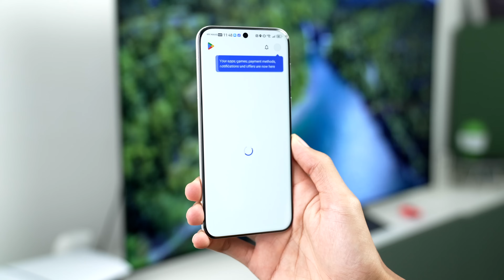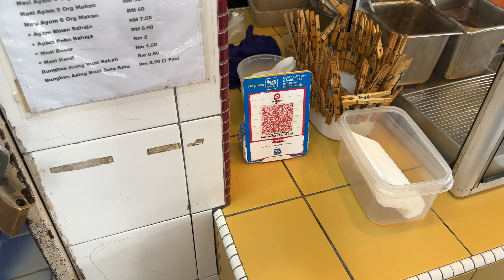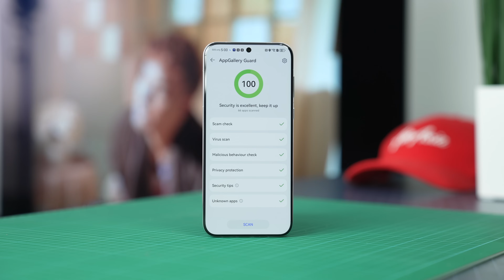Rahsia Tak Bagitau Dlm HUAWEI Pura 70 Pro ! 🔥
Huawei Pura 70 | Huawei Pura 70 Pro | Huawei 70 Pro Ultra | Google Play | HMS

Tawaran pra-pesan:
Dapatkan HUAWEI FreeBuds Pro 3 bernilai RM899, tawaran hebat di AppGallery yang bernilai sehingga RM2,376!
Selain itu, Pre-Order sekarang di laman web rasmi HUAWEI dengan hanya RM70, dan dapatkan hadiah percuma tambahan. Pengguna Huawei yang trade-in juga akan menerima diskaun/rebat tunai sehingga RM500!